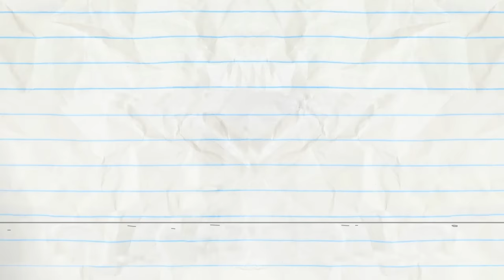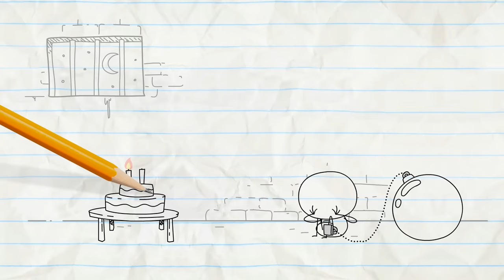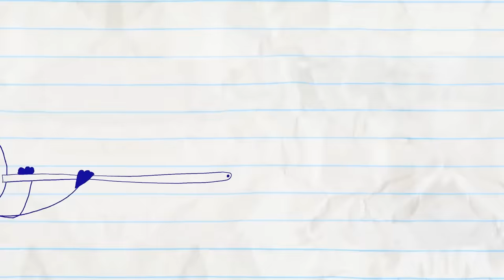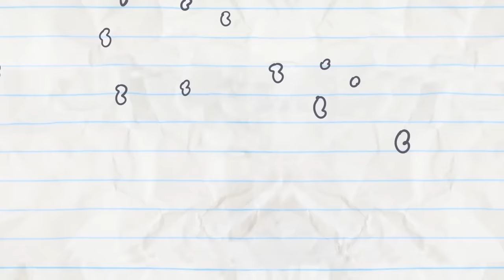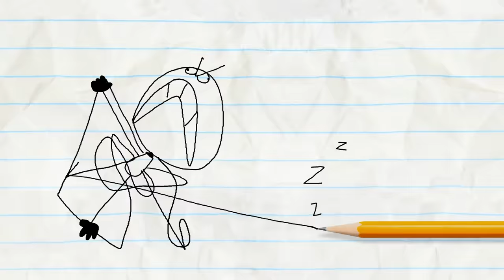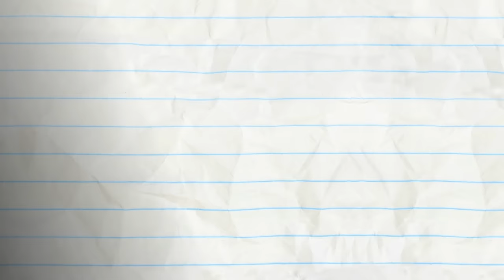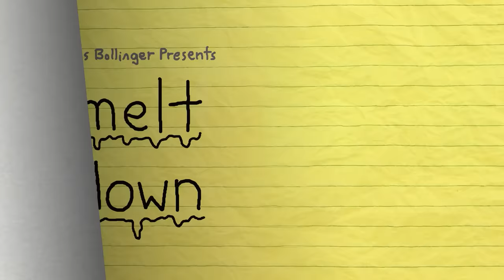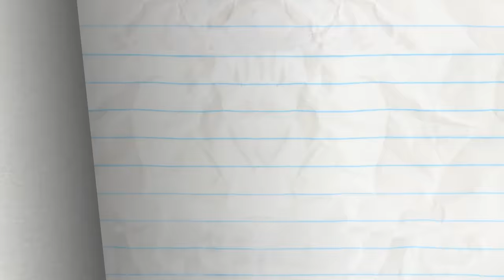Pencilmate & Pencilmiss 🎉 BIRTHDAY & FRIENDS 🎂 PARTY Compilation 🎊 Cartoons 2020 Celebration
Pencilmate and Pencilmiss Pencilmation Cartoons full episodes about birthday party
Pencilmate e Pencilmiss, Zig e Sharko, Tubarao e sereia desenhos sobre o tema das férias

Pencilmate LOVES CAKE! Free cake for his birthday?! Well EVERYDAY is his birthday now!!